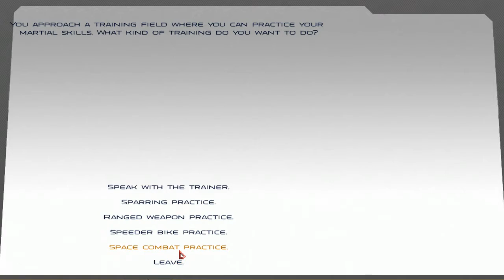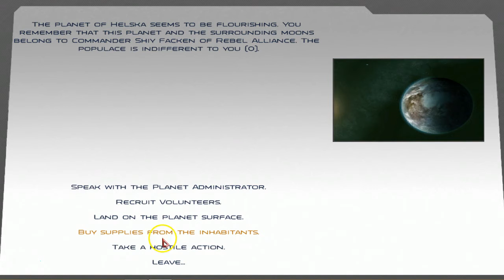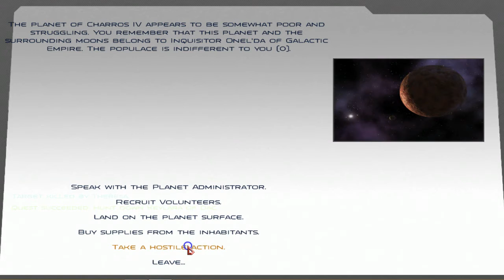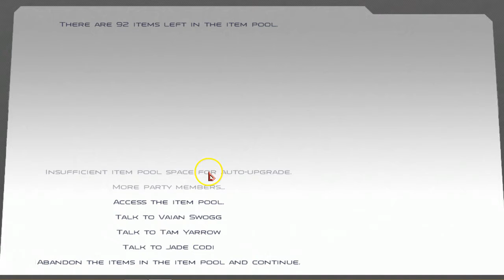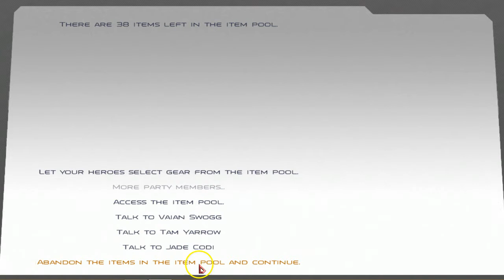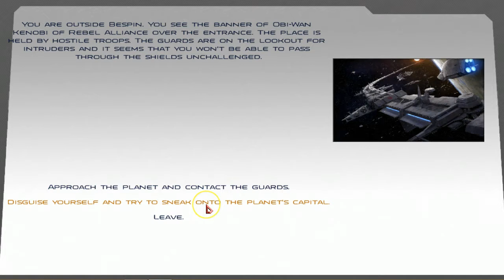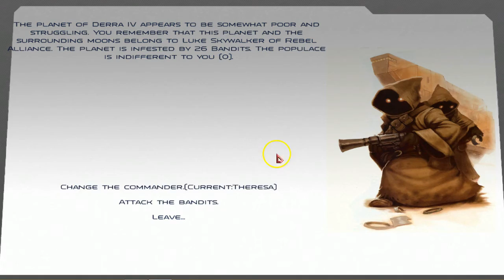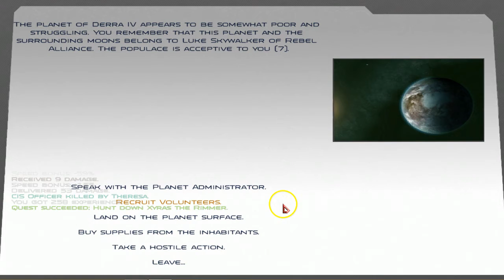Star Wars Conquest (Mount & Blade Mod) - Episode 3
Theresa's Adventures continue as she begins to master the techniques of making friends and influencing people. This episode begins to show the slow progression towards Theresa's ultimate goal of becoming a master of the force.